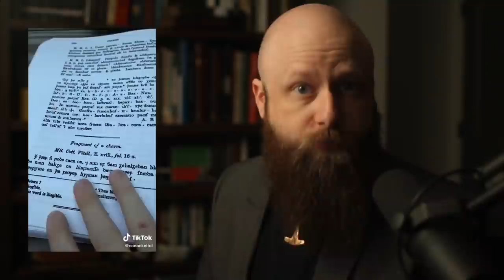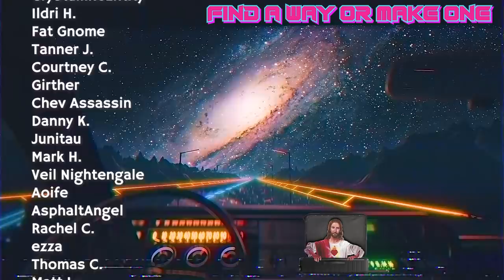Eostre / Ostara | Who Was the Pagan Easter Goddess?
Further Reading
- Help
- The Reckoning of Time - Bede
- Teutonic Mythology (with a grain of salt) - Jacob Grimm
- [incoherent screaming]

00:00 - Intro
00:16 - Easter / Eostre / Ostara
01:16 - The Venerable Bede
03:20 - Jacob Grimm
06:22 - Historical Practice
07:43 - Eggs
11:06 - Rabbits
12:08 - Reconstructing Practice